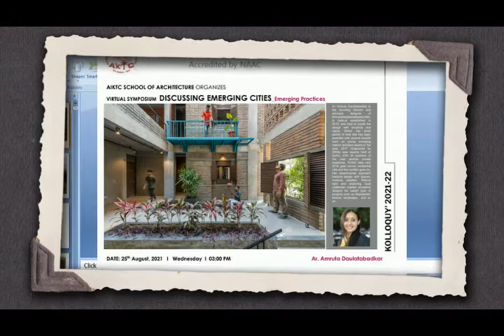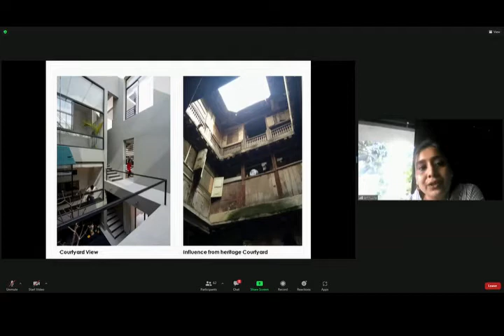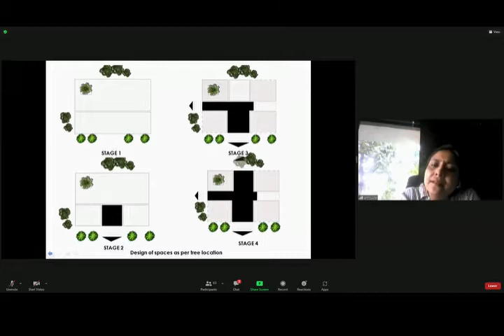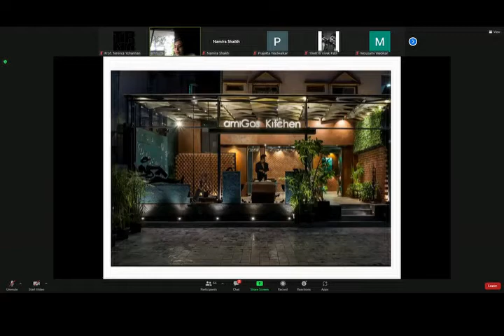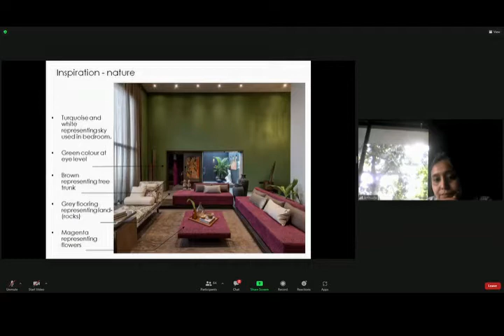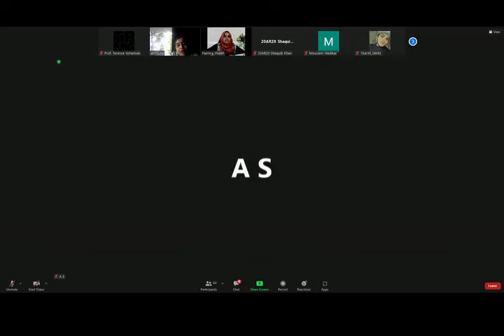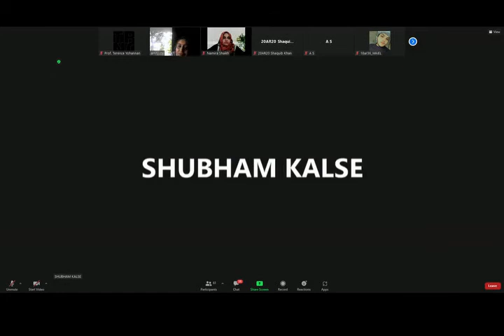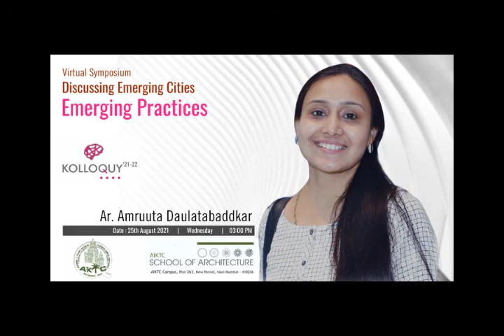Ar. Amruuta Daulatabaddkar - Expert Speaker - Emerging practices - AIKTC SoA Kolloquy 2021-22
We are glad to invite you for KOLLOQUY' (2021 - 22) SYMPOSIUM 3 AT AIKTC SOA. Kolloquy Lecture Series is an opportunity for the student community to expand their understanding of the different ways in which architects can contribute to society. The range of invited architects and intellectuals each come from a different mode of practice.
This time we have eminent young architect Amruuta Daulatabaddkar who is founding director and principal designer of firm Ada-a at Aurangabad, received lots of awards and name for her fascinating varied types of project.

Ar. Amruuta Daulatabaddkar is founding director and principal designer of "ada-a" (Amruuta Daulatabaddkar Architects) established in 2013 who tries to create the design with simplicity and clarity. Within this short period of time she has been awarded with several awards such as Young Emerging Interior Architect Award 2017 (organized by WADe Asia awards held at Delhi), 27th JK architect of the year awards private residence, FOAID Idea Next 2018 Gold winner residential villa and many more
Her experimental approach towards design with spaces, material palettes, natural light and exploring local craftsman creates wonderful designs for varied types of residential interiors & landscape projects.